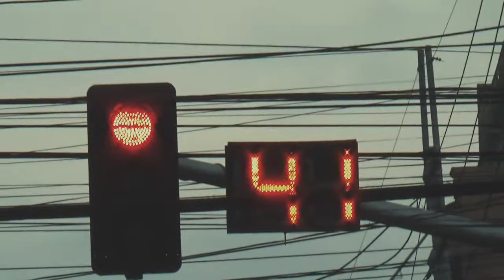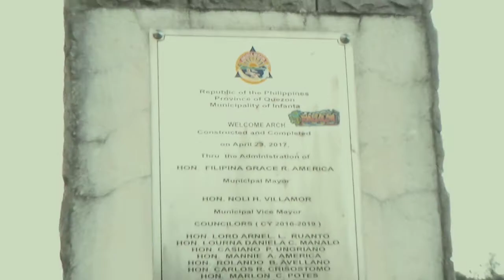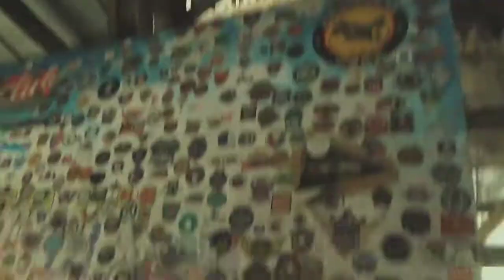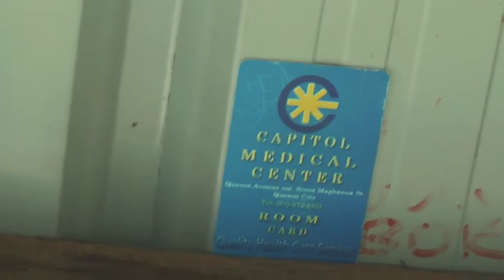RBS STORIES-CHILL RIDE LANG! IN SEARCH OR BULALO!